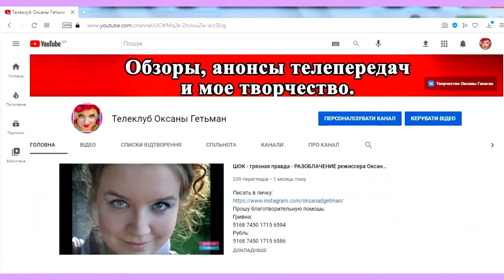ОБЗОР Холостяк 11. Пост-шоу "Как выйти замуж" Жизнь после проекта – Выпуск 2 от 17.03.2021 ОБЗОР